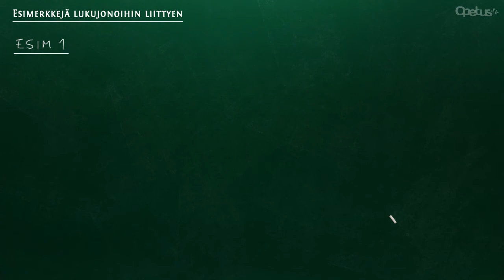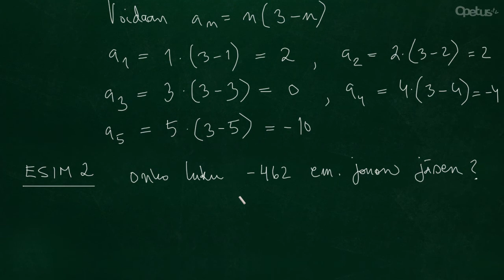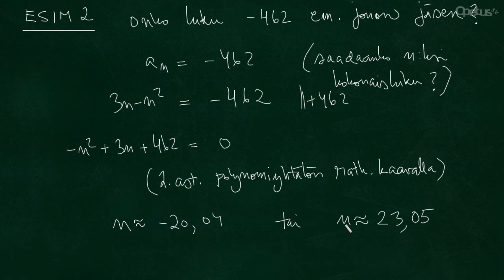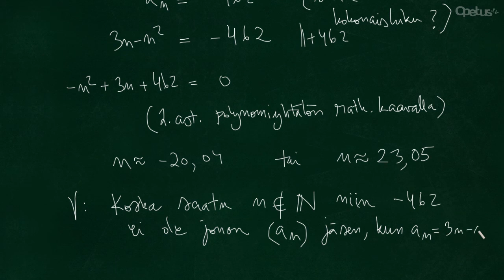Yleisiä esimerkkejä lukujonoista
Käsitellään seuraavat lukujonoihin liittyvät esimerkit:
1) Luettele jonon (a_n) viisi ensimmäistä jäsentä, kun a_n = 3n-n² ja n=1,2,3...
2) Onko luku -462 esimerkin 1 jonon jäsen?